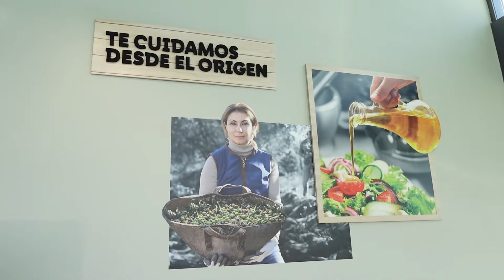24 HORAS siendo 100% VEGANO!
En este nuevo vídeo os traigo un vlog siendo 100% vegano por 24 horas! compramos comida vegana del supermercado y preparamos las 4 comidas del día totalmente veganas! Realmente creo que podría ser vegano y dejar la carne….